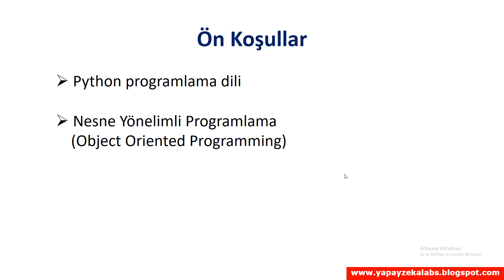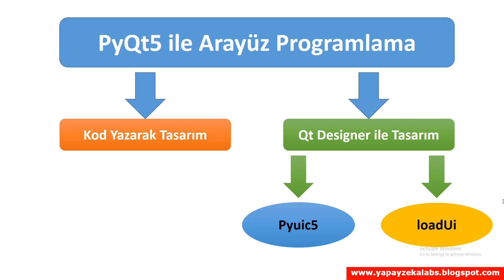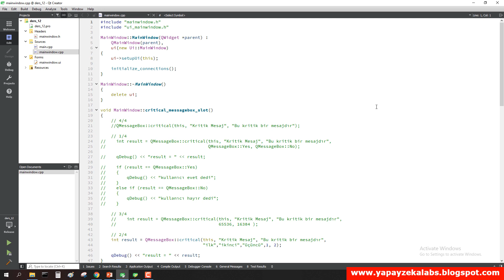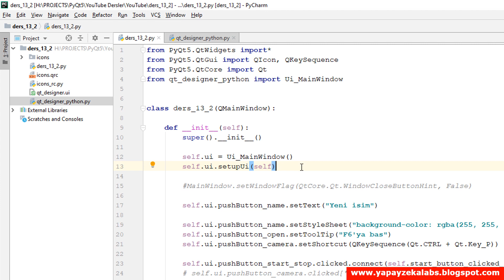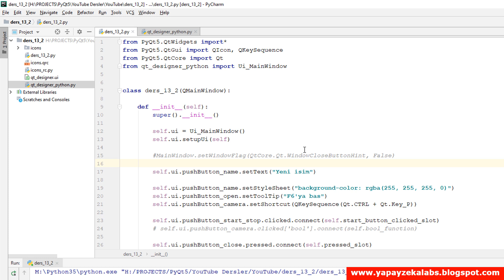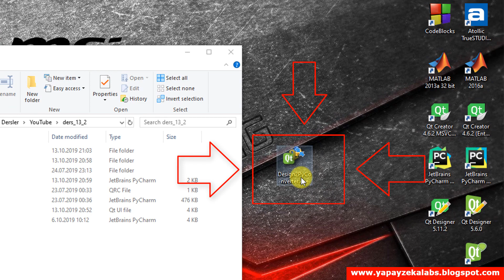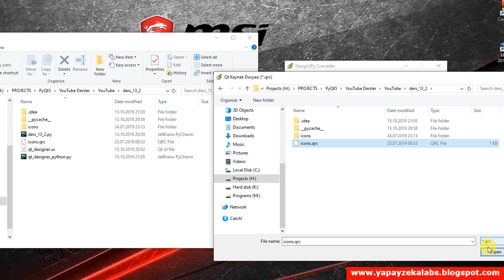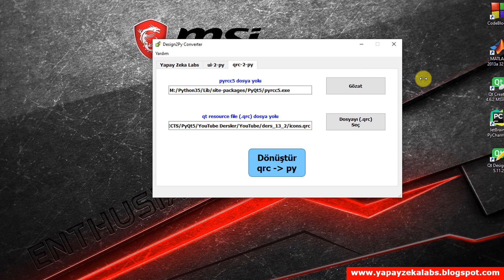PyQt5 dersleri #0 Design2Py Converter pyuic5 ve pyrcc5 dönüştürücü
Design2Py Converter  pyuic5 ve pyrcc5 dönüştürücü
00:44 : PyQt5 dersleri için ön koşullar - şartlar
01:00 : PyQt5 dersleri konu başlıkları
01:32 : PyQt5 ile arayüz geliştirme seçenekleri
03:22 : Qt Designer ile tasarım yapma
04:52 : Qt Creator (C++) da tasarım ın nasıl kullanıldığının incelenmesi
06:04 : Qt Designer tasarımının Python da kullanılması
07:56 : pyuic5 kullanımı ve sıkça yapılan - karşılaşılan hatalar
09:17 : pyuic5 nerede ? Hangi klasör yolunda ?
10:34 : Design2Py Converter
10:42 : Design2Py Converter ile pyuic5 dönüşüm yapma
11:56 : Design2Py Converter ile pyrcc5 dönüşüm yapma
pyuic5 dönüştürücü
qt designer .ui tasarım python dönüştürme dönüştürücü
pyrcc5 dönüştürücü

PyQt dersleri
PyQt5 dersleri
Türkçe PyQt dersleri
PyQt5 eğitimi
Ücretsiz PyQt5 eğitimi
Ücretsiz Türkçe PyQt Eğitimi
Python Qt designer dersleri
Python Qt designer kullanımı
PyQt5 Arayüz Geliştirme
PyQt5 Arayüz Programlama
PyQt5 Arayüz Tasarımı
Python ile Arayüz Programlama
Python ile Arayüz Geliştirme
Python ile Arayüz Tasarımı